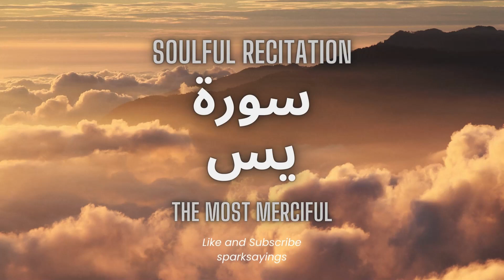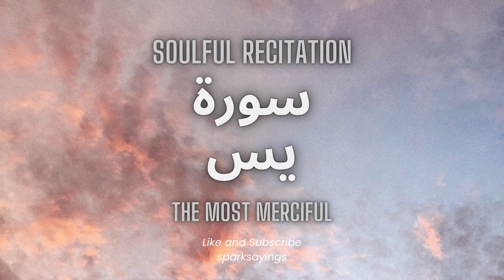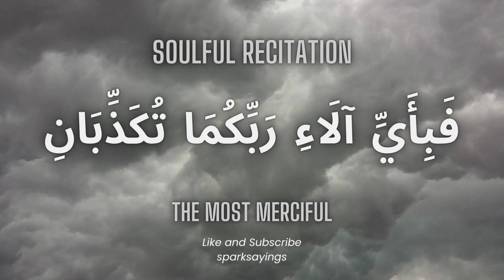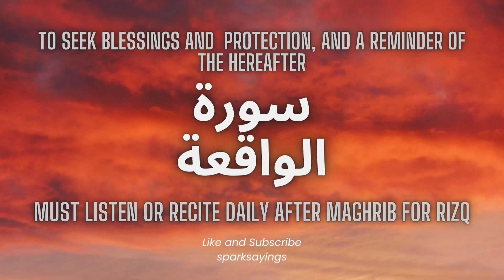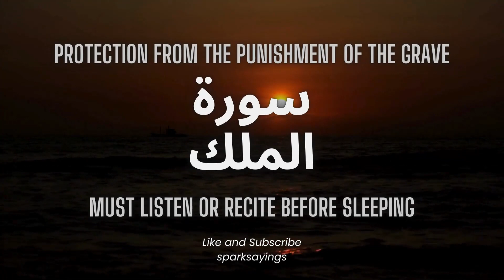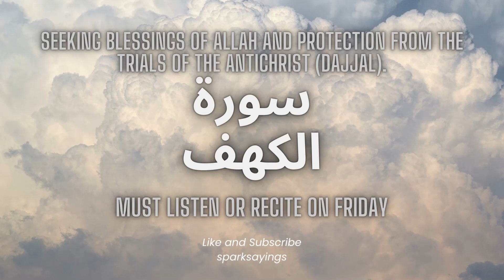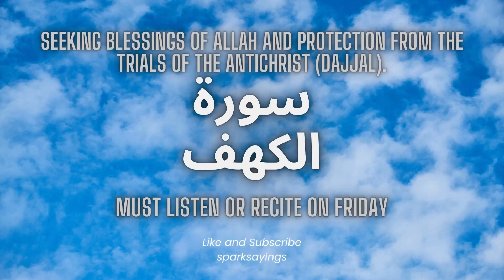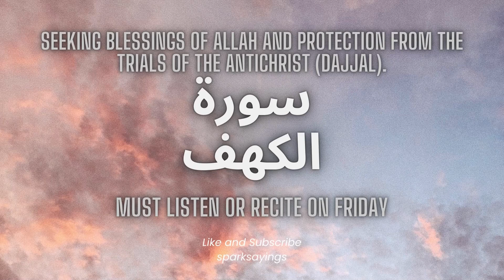Surah Yasin | Surah Rahman | Surah Waqiah | Surah Mulk | Surah Kahf | Beautiful Recitation